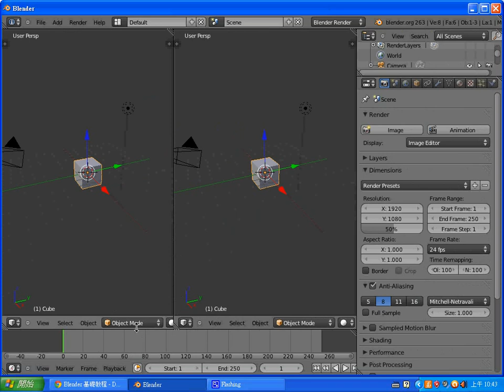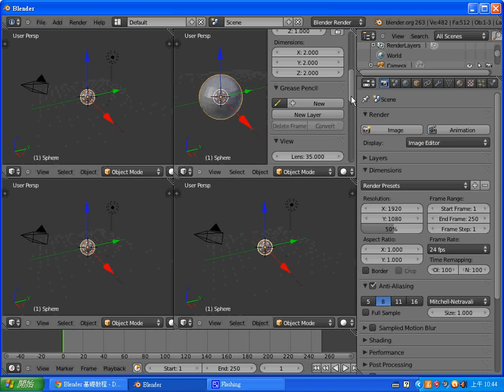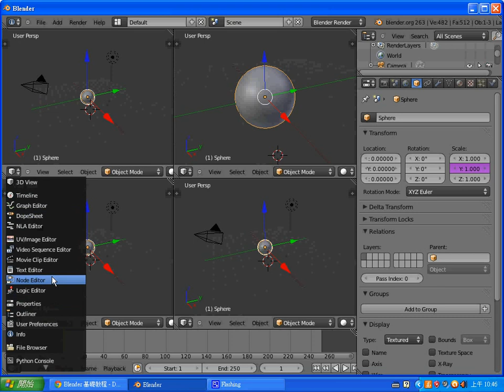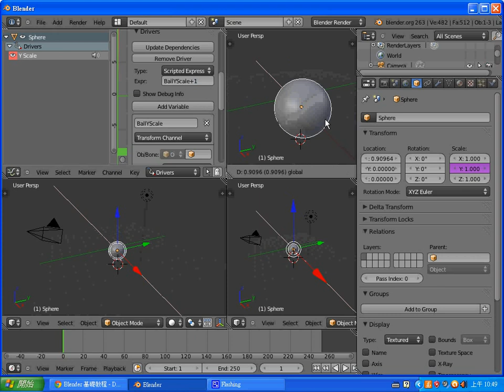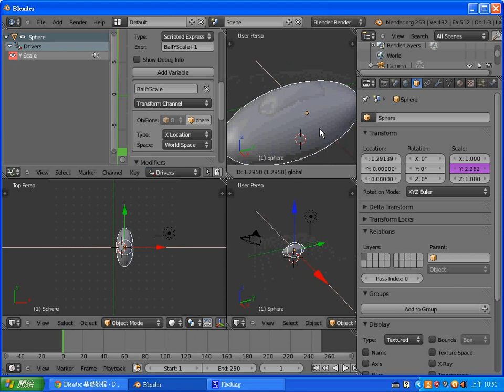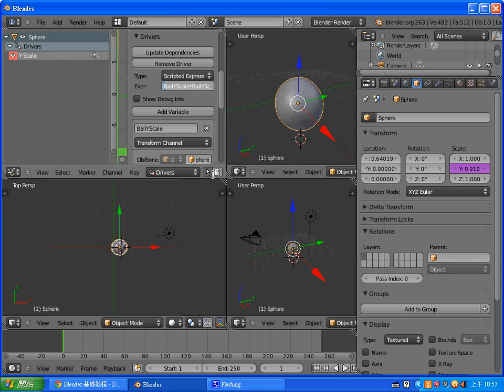Blender 動畫：驅動 (1) 用自身的位置控制Y軸大小 -- BlenderDriver1xcontrolyscale.wmv